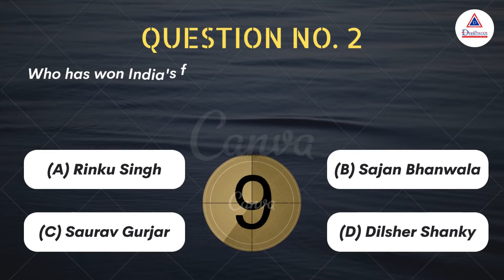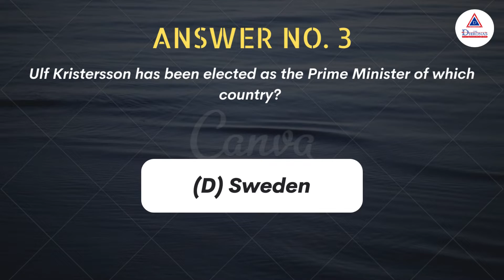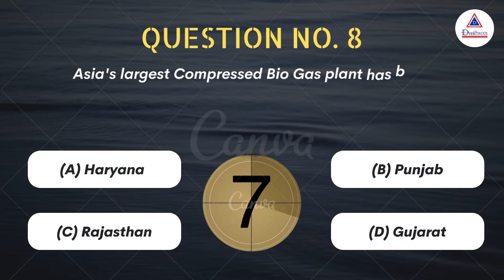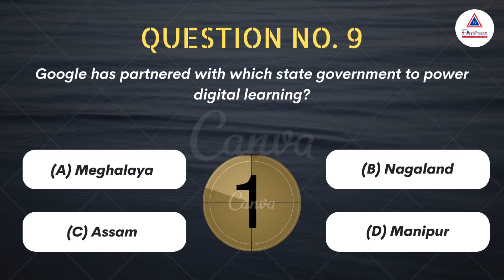Top Current Affairs of 21st October 2022 for wbcs